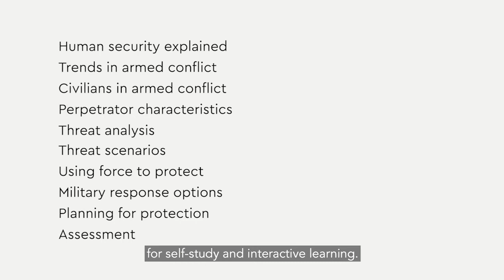Intro to the online course: Human security and the military role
for new military guidance on how to protect civilians from violence in armed conflict. There you will find a video-course on Human security and the military role.

Through 12 short video-lessons you will gain new insights on how to utilise military force most effectively to protect civilians from armed actors.

The course is a comprehensive learning package for military and civilian practitioners involved in the planning, conduct and assessment of operations. It may also inspire scholars to think differently about the role and utility of force in contemporary operations. The contents and concepts underpinning the course are based on research conducted at the Norwegian Defence University College (NDUC) and the Norwegian Defence Research Establishement.

Norwegian Defence International Centre (NODEFIC) at NDUC is an international knowledge- and training centre offering expertise and individual training on UN- and NATO operations and holds the course on Human security and the military role.